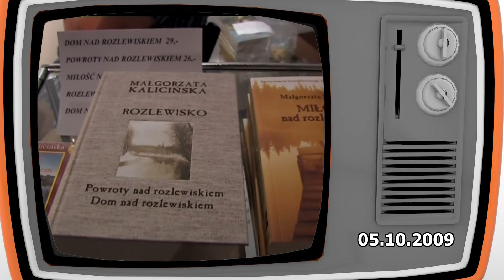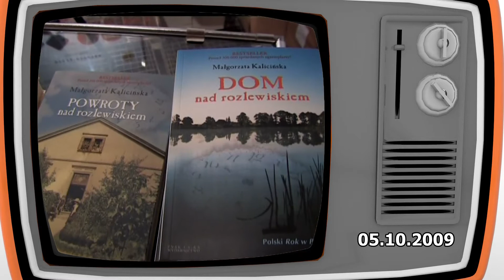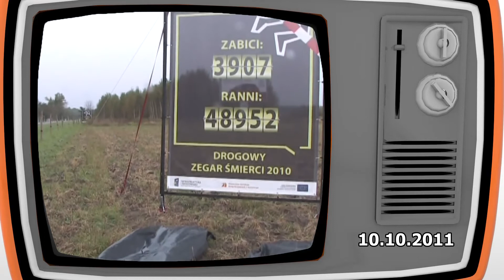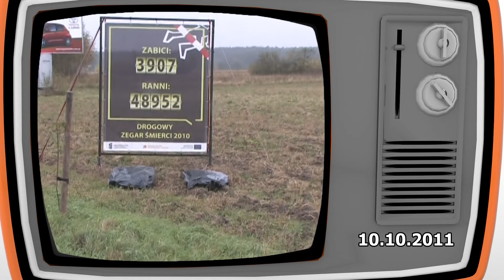Zdarzyło się wczoraj - 05.10.2016